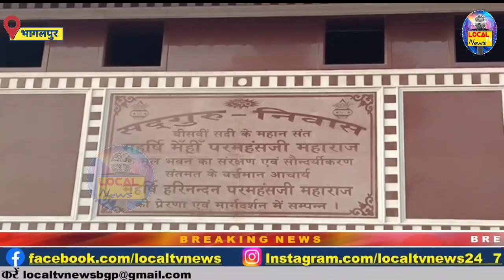RSS प्रमुख मोहन भागवत पहुंचेंगे भागलपुर | सुरक्षा को लेकर प्रशासन हाई अलर्ट मोड मे@LOCALTVNEWS24-7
RSS प्रमुख मोहन भागवत पहुंचेंगे भागलपुर | सुरक्षा को लेकर प्रशासन हाई अलर्ट मोड मे‎ @LOCALTVNEWS24-7 सब पर नजर,सबकी खबर